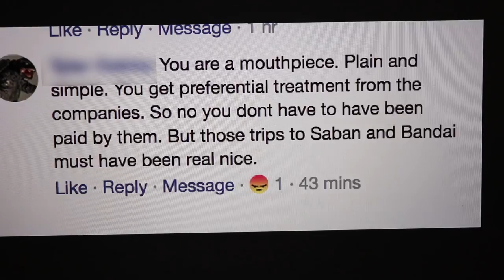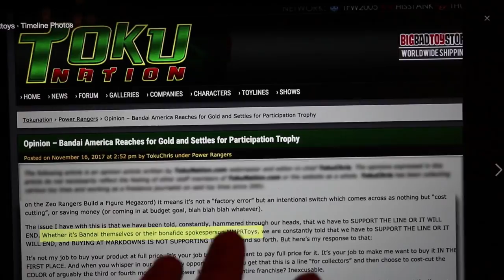Darryl Invasion! Big Giant TV! Toxic Fans (11.17.17 Vlog 435)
We got a big giant Samsung TV at Best Buy! It's Black Friday time! Loving PA, so nice not to be in California, but in internet land we still have people being ridiculous. More ranger fandom people giving us crap for no reason (other than petty jealousy and resentment, as we continue working our butts off making fun content out of hotel rooms) Well, we're proud to say that we run one of the most viewed Power Ranger toy channels in world (and the first) and never once ever attacked some other member of this community, even though it happens to us almost every day, even by people we've occasionally driven traffic to simply b/c we could. Not sure what's up with that.